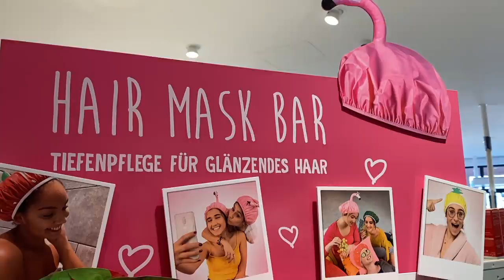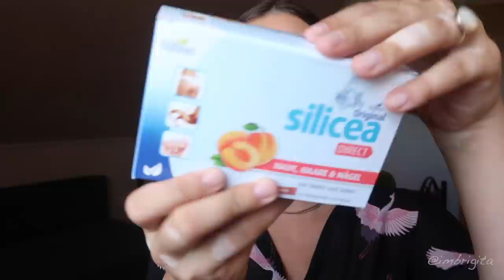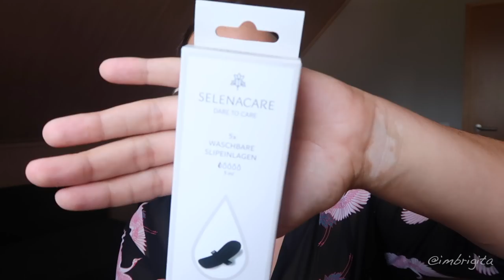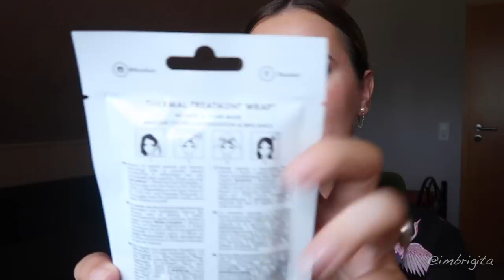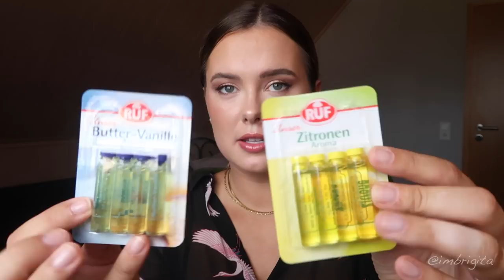New Beginnings... moving, keto diet and a BIG haul.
Hey my loves! Sunday vlog day and I am back with a sit down chill video after the last two travel videos. Lots of talking, so making a cuppa or two and enjoy this life update and a huge haul!

I can't wait to start sharing content from Istanbul with you soon and I really hope this new chapter or maybe let's call it a paragraph will work out great! 😜

With Love,
Bri

All the links to items mentioned in the video (that I could find):

Benefit 24-HR Brow Setter
Maybelline Lifter Gloss in Petal
Alterna Caviar Anti-Aging Replenishing Moisture Shampoo
Alterna Caviar Anti-Aging Replenishing Moisture Conditioner
Alterna Protein Anti-Aging Restructuring Bond Repair Leave-in Protein Cream
Penaten cream
Penaten Shower Gel/Shampoo
Vicloon Transparent Luggage Cover